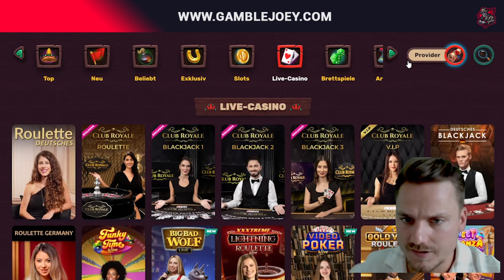DOG HOUSE MULTIHOLD 🐶 & GEWINNSPIEL | Überteib doch! 😍 | Freegames High Stake 🎰 | Casino Highlight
Hey Leute,
erst Dog House dann das, dann Blackjack, verrückte Runden!

18+ (you won’t be able to sign up if not) T&C's Apply, New Customers Only, Gamble Responsibly, begambleaware.org